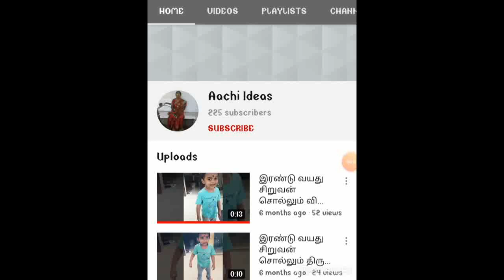பாரம்பரிய மிளகு ரசம்|PAARAMBARIA MILAGU RASAM RECIPE IN TAMIL